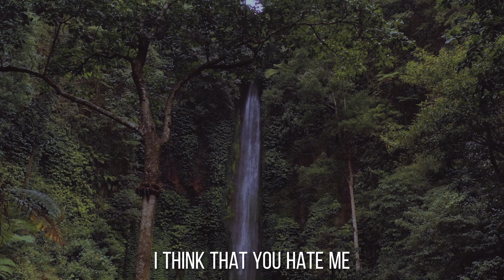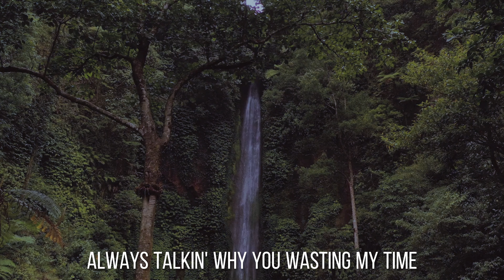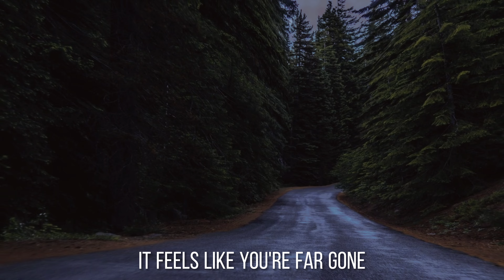Kai Andrews - Far Gone (Official Lyric Video)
Prod. Junky